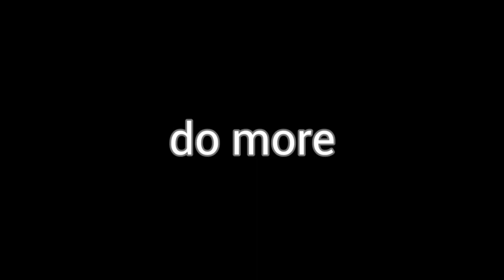The Loosen Cat Man Chapter 6 teaser trailer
the offical trailer is next. it will be about 3 minutes or 2